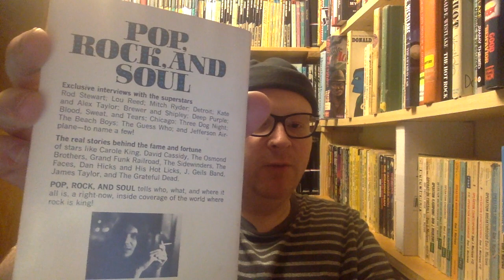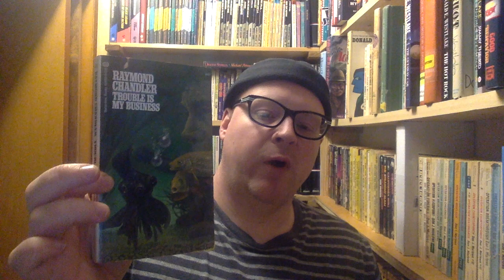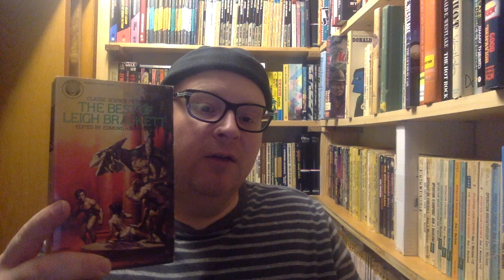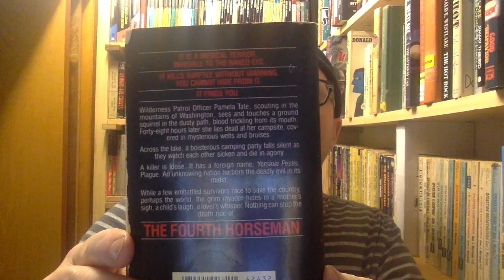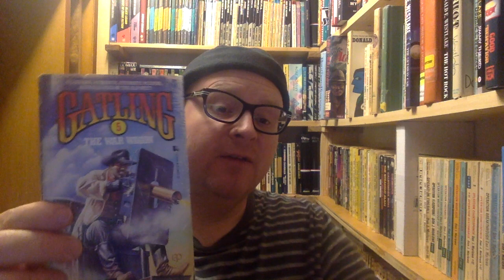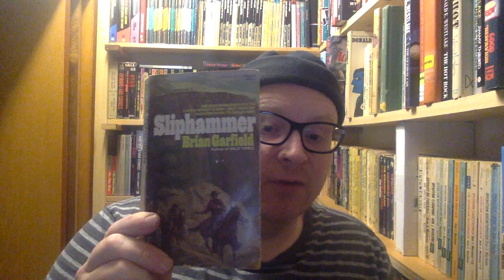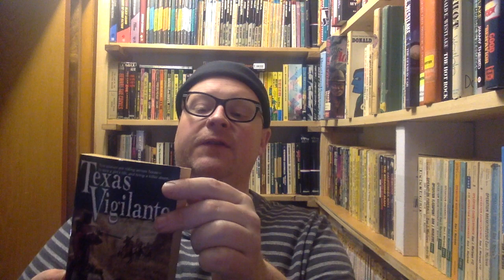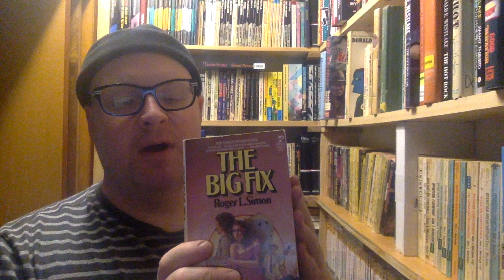11 2 2019 Big Western Haul Thrift and Library Sale Book Haul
Books hauled hauled hauled books.. books.. western, horror.. books books skoob